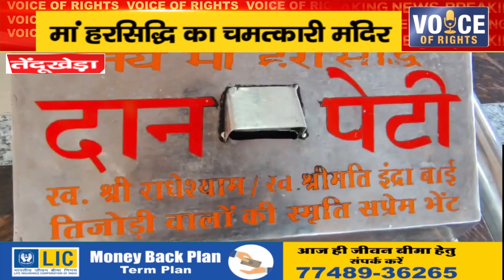तेंदूखेड़ा ll मां हरसिद्धि का चमत्कारी मंदिर